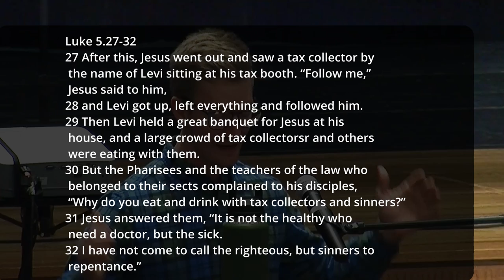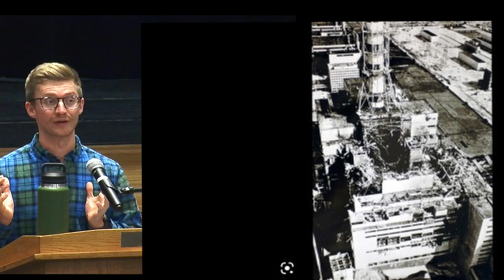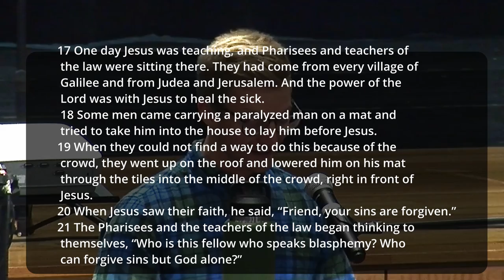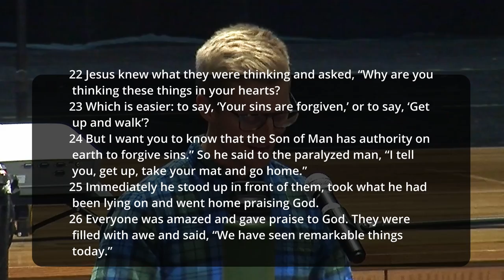The Gospel, Family Size, Riley Pickrel, 10- 30 -2022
Mission, A Study of Luke